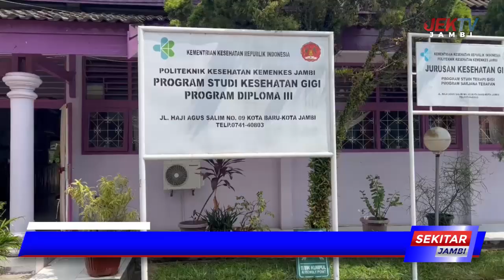MERIAHKAN DIES NATALIES KE 23, POLTEKKES KEMENKES JAMBI GELAR RAGAM PERLOMBAAN